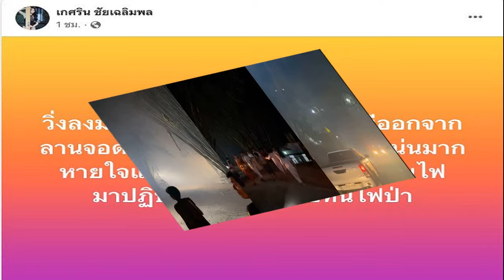พระจอนนี่ เผยเหตุบวชชดใช้เขามาเอาคืน หลังทุกข์ทรมานฆ่าหลายชีวิต ยังจำตาสุดแสนแค้นก่อนตาย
30 เม.ย. 2567
10:48 น.
เผาเป็นร้อยๆชีวิตเขากลับมาเผาอาตมา พระจอนนี่ เผยเหตุบวชที่ศรีลังกาชดใช้เขามาเอาคืน หลังทุกข์ทรมานนานนับปี ฆ่าหลายชีวิต ยังจำตาสุดแสนแค้นก่อนตาย

หลังอดีตพระเอกดังละทางโลก โกนหัวบวช อยู่ที่ศรีลังกา จอนนี่ แอนโฟเน่ ได้รับฉายา พระจอนนี่ ฉนทชาโต เปิดใจเล่าถึงตอนไฟไหม้ 30 เปอร์เซ็นต์ของร่างกาย ตั้งแต่เอวขึ้นมาด้านซ้ายทั้งหมด ยังเป็นแผลเป็นอยู่

พระจอนนี่ เผยถึงกรรมสิ่งที่ทำเอาไว้ ย้อนเมื่อ 32 ปีที่แล้ว หนูจะเข้าบ้านเยอะมาก อาตมาเป็นผู้ชายคนเดียวอยู่ที่บ้าน หาสารพัดวิธีกำจัดหนู

ทั้งเอาน้ำมันราดจุดไฟเผา จับถ่วงน้ำ ส่วนใหญ่จับถ่วงน้ำเขาจะขึ้นมาตาเหลือกและมองหน้าเราว่าเขาขาดใจตาย คิดว่าทารุณแล้ว

ส่วนใหญ่ใช้น้ำมันราดรดในกรงเขา จุดไฟเลย เขาดิ้นทุรนทุรายในกรง ถ้ายังไม่ตาย ก็จะราดน้ำมันเข้าไปอีก เร่งให้เขาตาย บางตัวก็ตายง่าย

บางตัวมายืนเกาะลูกกรง มองหน้าเรา เราจำได้ตาเขาที่แค้นเรา สุดแสนจะแค้น ไม่ว่าชาติไหนเขาต้องตามล้างแค้นเราแน่

วันที่อาตมาถูกไฟไหม้ ถูกหิ้วตัวเข้าโรงพยาบาล ถูกฉีดยาให้สลบ เพื่อรักษา เพราะเราดิ้นรนไม่ให้ใครเข้ามาใกล้ ถูกล็อกด้วยบุรุษพยาบาล 5-6 คน

ให้ยานอนหลับ 5 โดส หลับไปนอนในไอซียู ภาพบนเพดานที่อาตมามองเห็น คือ หนูทั้งหมดที่เราเคยฆ่า สายตาที่เราเคยเห็น ตอนที่เราจุดไฟเผาเขา ตาเขาถลน ตาเขามอง
อาตมาเห็นเป็นร้อยๆตัวที่อยู่บนเพดาน ตกใจ หลายๆครั้งที่ให้มอร์ฟีน บำบัดความเจ็บของอาการไฟไหม้ มันเจ็บแสบ มันร้อน ทรมาน

ไม่มีอะไรจะทรมานมากกว่านี้อีกแล้วในโลกในชีวิตนี้อีกแล้ว เวลาให้มอร์ฟีนเคลิ้มๆ พวกเขาก็จะมาลอยอยู่ข้างหน้าอีกเหมือนกัน ใช้เวลารักษาตัวอยู่หลายต่อหลายเดือนเกือบปี

ทั้งหลอดเลือดดำที่ขาตีบ ทั้งติดมอร์ฟีน ต้องมานั่งเลิกมอร์ฟีนอีก 5-6 เดือน รักษาตัวนอนโรงพยาบาล ขัดแผล 9 ครั้ง ผ่าตัดเอาหนังที่หนึ่งมาแปะอีกที่หนึ่ง เกือบ 2 เดือน

รวมๆแล้ว 1 ปี ทุกข์ทรมานกับการรักษา หลังออกมามีคนมาทัก เจ้ากรรมนายเวร เขารออยู่ อาตมาตกใจมาก นึกขึ้นมาได้ต้องเขาแน่ พวกหนูทั้งหมด

วันที่ตามไปงานบวชเพื่อนที่วัดเทพศิรินทร์ สมเด็จพระธีรญาณมุนี เจ้าอาวาสถามอาตมาบวชไหม อาตมาบอกว่าช่วงนี้งานยุ่ง

กลับไปคิดภาวนาว่าบวชดีกว่า ได้ภาวนาอธิษฐานว่า จะไปใส่บาตรแล้วให้สมเด็จพระธีรญาณมุนี ถามอีกครั้ง ก็เป็นไปได้ยากว่าเราจะได้เจอท่านไหม แล้วท่านจะถามเราหรือไม่

อาตมาไปยืนที่เดิม รอใส่บาตร ปรากฏว่า สมเด็จพระธีรญาณมุนี ซึ่งเป็นพระอุปัชฌาย์ของอาตมา เดินเข้ามา ได้ถามตามที่อาตมาอธิษฐานไว้ ว่ายังไง ตกลงจะบวชไหม

อาตมาไม่คิดเลย เพราะเตรียมคำตอบไว้แล้วว่า บวชครับ หลังจากบวชก็อุทิศผลบุญทั้งหมด ให้กับเจ้ากรรมนายเวรที่เราได้ทำต่อเขา หลังจากนั้นชีวิตก็ดีขึ้น และเราก็ไม่เคยเห็นเขาอีกเลย

ใครไม่เชื่อเวรกรรมมีจริง กรณีอาตมาเป็นตัวอย่าง อาตมาเผาเป็นร้อยๆ ตัว สุดท้ายเขากลับมาเผาอาตมา เรียกว่าเกือบตายเหมือนกัน ดีที่เอาชีวิตรอดมาได้

พร้อมทั้งยังเล่าเหตุการณ์นาทีถูกไฟไหม้ได้อย่างไร และมานึกถึงเรื่องเวรกรรมได้ เพราะมาเห็นหน้าของเขาตอนในกรงตอนตาถลนมองเรา มาเอาคืนเราแล้ว
ขอบคุณคลิปพลตรีนเรศร์